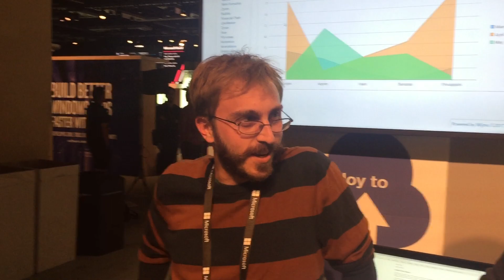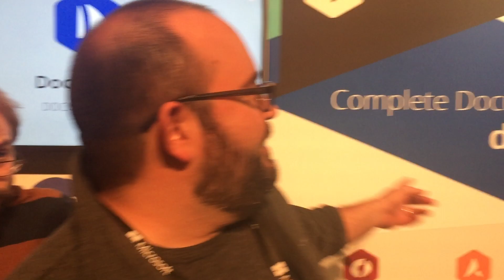4 Devs @ Microsoft Build, Day 2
Christian Gaetano returns to the 4 Devs as Kelley, Justin, and Troy talk about MSBuild 2018!